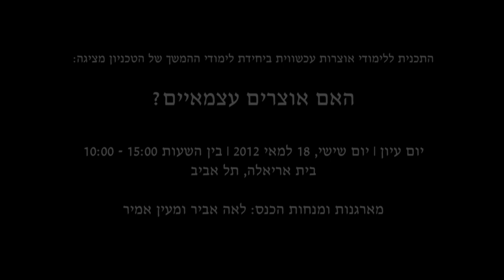are curators independent part 4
ד"ר רועי ברנד, מנהל ואוצר ראשי של בצלאל, יפו 23 בירושלים: אוצרות לא-חומרית

האם אוצרים עצמאיים?
יום עיון | יום שישי, 18 למאי, 2012 | בית אריאלה, תל אביב
התכנית ללימודי אוצרות עכשווית ביחידת לימודי ההמשך של הטכניון

יום עיון בהשתתפות אוצרים וחוקרים, שעוסק בשאלה "האם אוצרים עצמאיים?" ובשאלות הנגזרות ממנה בנוגע לתרבות וחופש: מהם הכוחות והתנאים שמשפיעים על הפעולה האוצרותית? מה טיבה של השפעה זו? האם ישנה נאמנות אוצרותית? למי האוצר נאמן? האם אוצרות צריכה קו -  סגנון, אידיאולוגיה וסדר יום? מהי המשמעות של חופש בייצור תרבותי?
בכנס לקחו חלק גם סטודנטים ומנחים מתוכניות לימודי האוצרות בארץ, ביניהן התכנית ללימודי אוצרות של סמינר הקיבוצים למרכז לאמנות עכשווית והחוג למוזיאולוגיה של אוניברסיטת תל אביב -  זאת על מנת לייצר דיון מקצועי רחב בין גישות שונות ומגוונות. במהלך הכנס הסטודנטים הציגו תגובות ושאלות, וכן התקיים דיון פתוח עם המשתתפים.

מארגנות ומנחות הכנס: לאה אביר, מעין אמיר

Roy Brand, Director and Chief Curator of Bezalel, Yaffo 23/ Jerusalem: Immaterial Curating

Are Curators Independent?
Conference | Friday, May 18, 2012 | Tel Aviv
The Curatorial Studies Program, Division of Continuing Education and External Studies, Technion, Israel Institute of Technology

Conference organizers and moderators: Leah Abir, Maayan Amir

The conference featured curators and scholars attending to the meaning of independence in curatorial practice, and to its derivative inquiries about freedom and culture: What are the forces and conditions affecting the curatorial act and how are these different effects registered? Is there such a thing as curatorial loyalty? Who or what is the curator loyal to? Does curating require a cohesive "line," style, ideology, or agenda? What is the meaning of freedom or independence in cultural production?
The conference functioned as an open invitation to other Curatorial Studies Programs -- the Kibutzim College of Education and the CCA Curatorial Studies Program, as well as the Museology Studies Program of the Tel Aviv University -- to take part in the discussion. Students from the three programs took on the role of respondents to the various panels, creating a wide professional discussion stemming from different points of view. The lectures were followed by an open Q & A session.